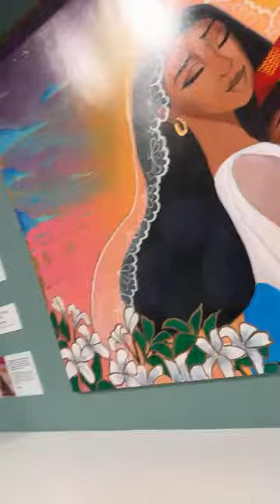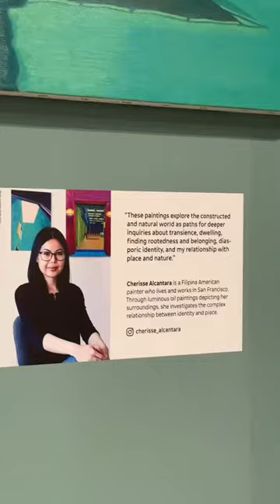Highlight 0:00 - 1:25 from Photobuffeddy- Live - SFMOA 2023 || Museum Walk though -before christmas•